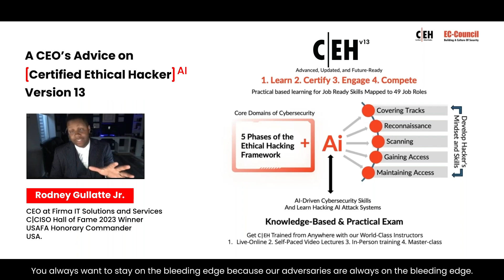A CEOs Advise on CEH v13 (Certified Ethical Hacker Version 13)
🚀 Certified Ethical Hacker v13 (CEH v13) - Master Ethical Hacking with AI Integration! 💻

Welcome to the official CEH v13 walkthrough! In this video, we explore the world’s most recognized and in-demand ethical hacking certification. CEH v13 is packed with the latest techniques and cutting-edge tools for modern cybersecurity professionals, including:

🔥 221 Labs & 551 Attack Techniques - Real-world, hands-on experience. 🔍 4,000 Hacking Tools - Learn to use the most advanced tools in ethical hacking. 💥 CEH Engage - Test your skills in live hacking simulations. 🏆 CEH Compete - Access to 12 CTF challenges to sharpen your abilities. 🤖 AI-Driven Skills - Master Cybersecurity AI-driven skills and learn hacking AI-based systems and many essential AI tools.

Learn how CEH v13 prepares you for 49 cybersecurity job roles and boosts your career with higher employability rates. Whether you’re a beginner or an experienced professional, CEH v13 equips you with the skills to excel in today’s dynamic cybersecurity landscape.

🎓 Ready to start your journey? Watch now and discover how CEH v13 can give you the competitive edge you need!